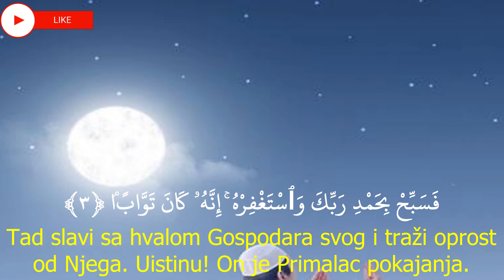An Nasr النص,Hrvatski Koran,Croatian Quran,Quran translation in Croatian, translation of Quran Croat